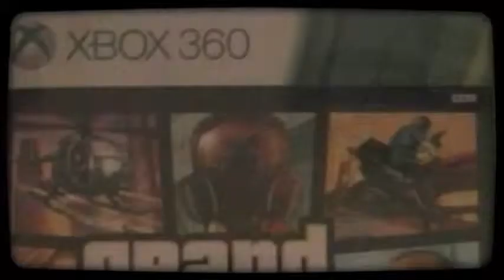LEGO Live Construction : Star Wars' Utapau Troopers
Voici la Live Construction du set LEGO Star Wars datant de 2014. " LEGO Star Wars- 75036 : Utapau Troopers" acheté à 16.99€ à King Jouet !!